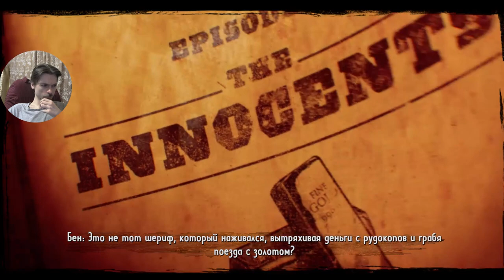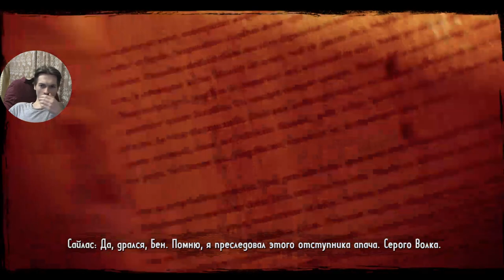Call of Juarez: Gunslinger (часть 1)